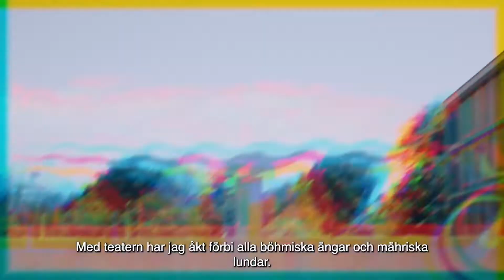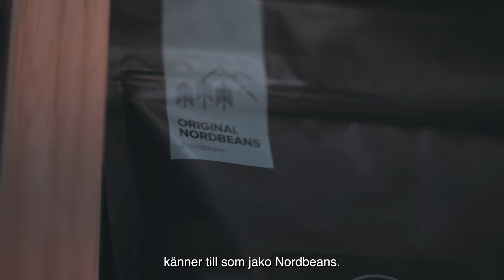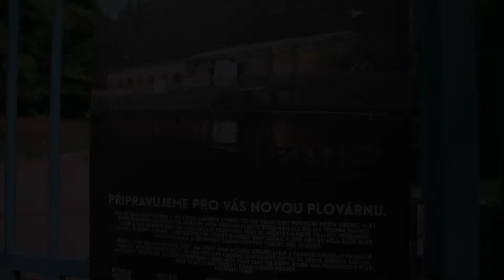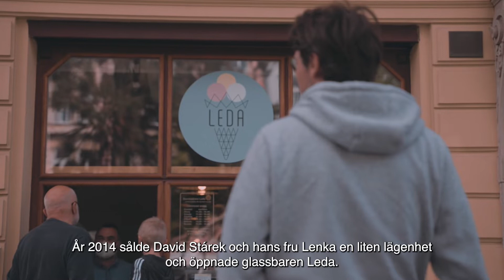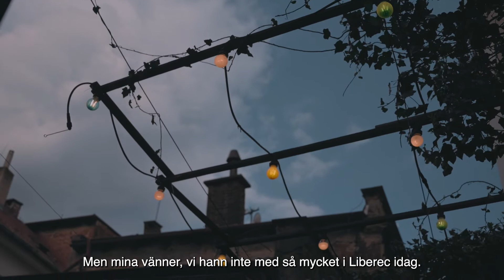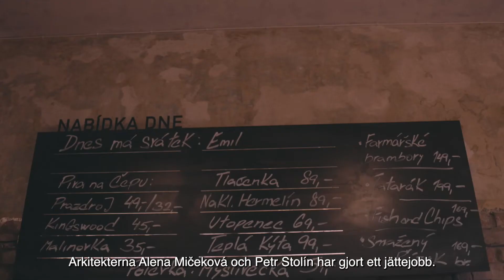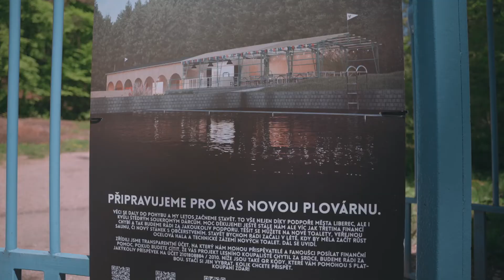”Vart går matjägarna?“ - LIBEREC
Liberec - Det är få delar i landet som har fått fram så många konstnärer och dessutom så många patrioter. Liberec är tydligen en livslång kärlek. Hit åker man för arkitekturen och designen men också för matkulturen. Och över allt tronar arkitekten Karel Hubáčeks imponerande Ještěd. Välkommen till Liberec! Här väntar massor med underbar mat och ännu mer utmärkt kaffe. Kom och titta: ”Vart går matjägarna?“
Author: Seznam Brand Studio